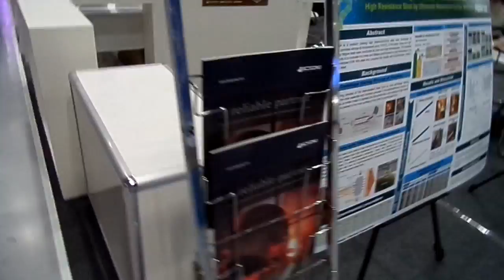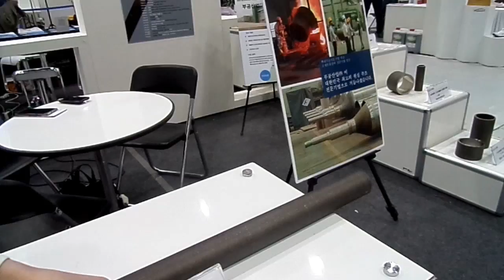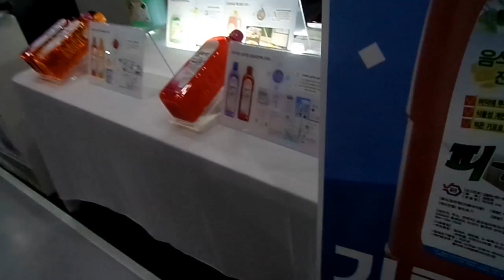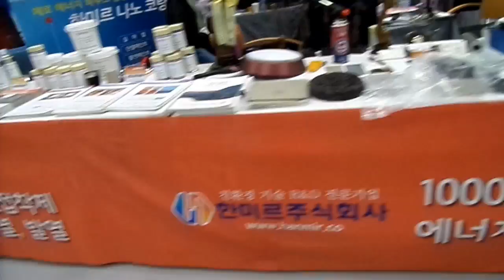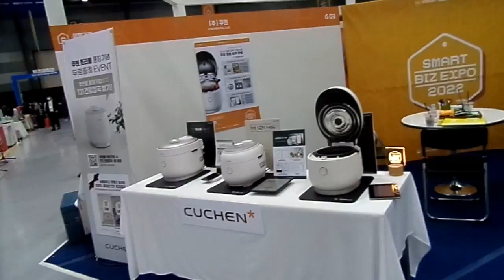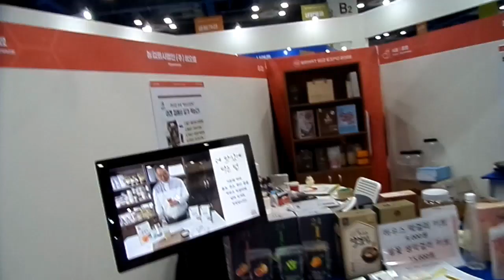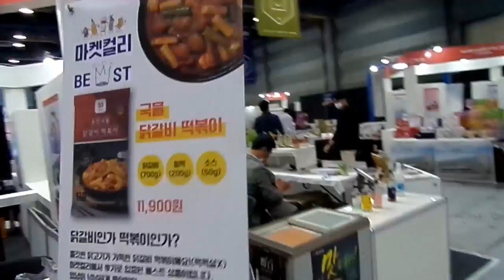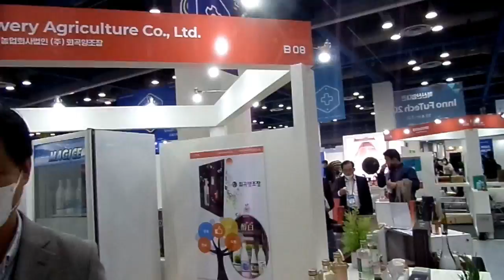한국전자전2022